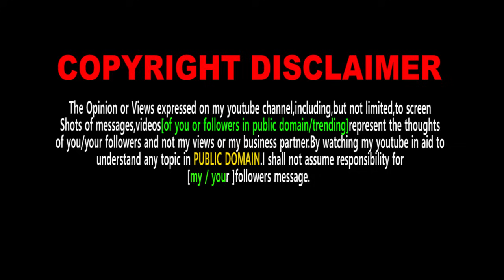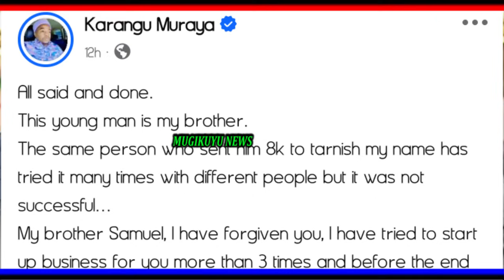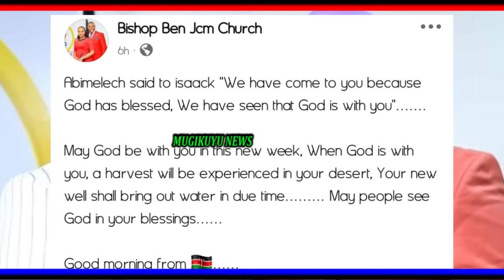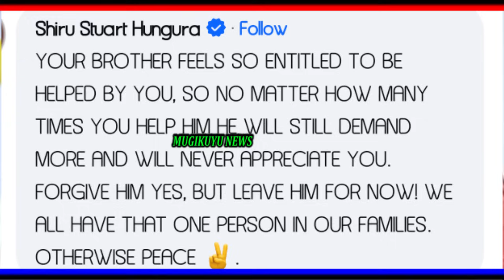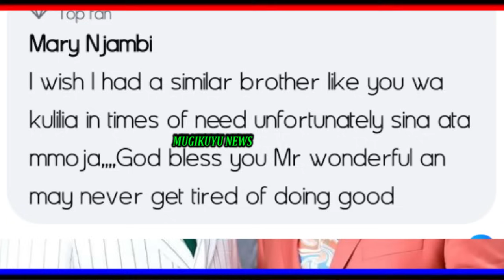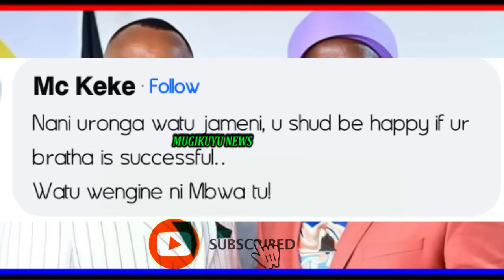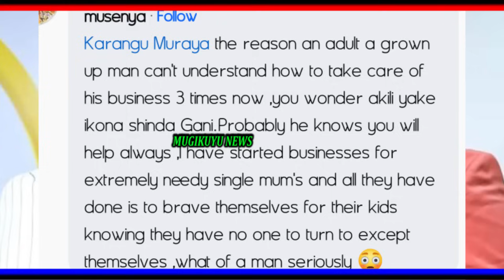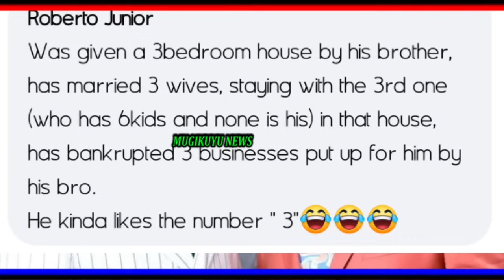NIMECHOKA NA WEWE SASA!! MUTHEE KIENGEI ON FIRE NA GUTUNGIA KARANGU WA MURAYA CIUGO NDITU MUNO .